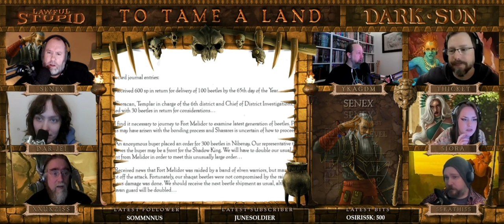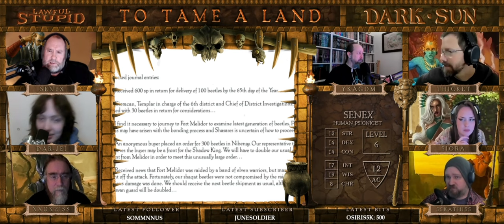Dark Sun - Season 2: Ep 8 - AD&D 2E | Merchant House of Amketch - Part 6 | Lawful Stupid RPG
Lawful Stupid RPG presents Dark Sun - Season 2: Ep 8 - AD&D 2E | Merchant House of Amketch - Part 6

Our heroes strike at the Shom hideout, determined to mete out justice to their foes. Or just simply murder them horrifically.

*Wednesday: Biding Malevolence @ 7pm EST
*Saturday: COMING SOON @ 6pm EST
*Sunday: Dark Sun @ 12pm EST